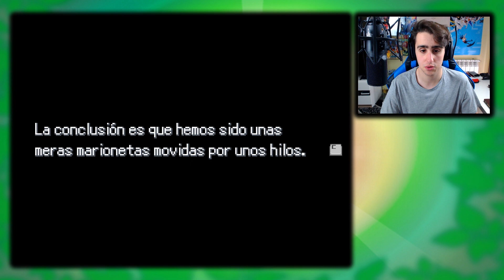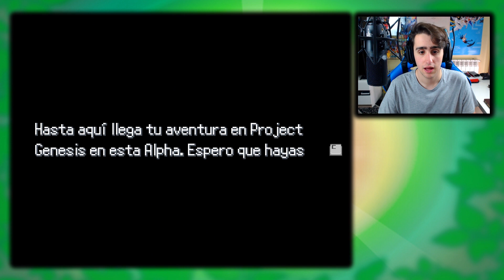😱🔥 ¡¿QUÉ LE PASA A ESTE NUEVO POKÉMON de este NUEVO JUEGO DE POKÉMON?! | Pokémon Project Génesis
💥Para entrar en el sorteo de Pokémon Lets GO💥

Video subido y creado por FackingCharmander